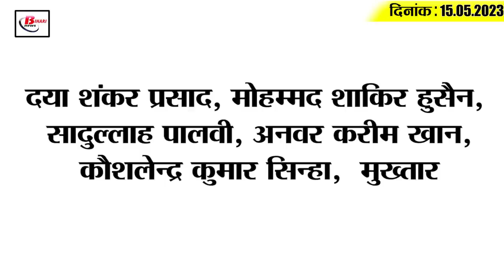Live Top15 Bihar political news on 15 May 2023 on JDU, Baba bageshwar, sushil modi, sachin pilot